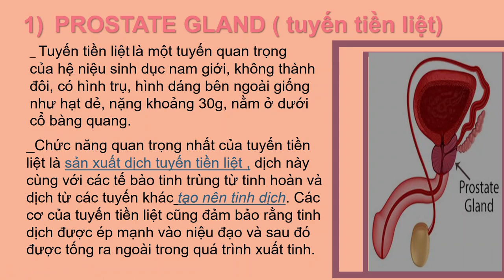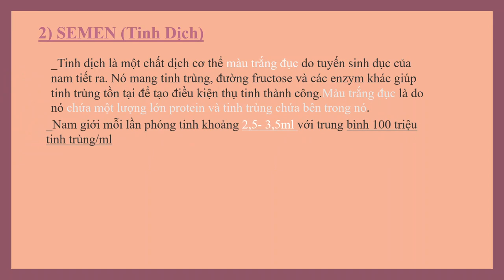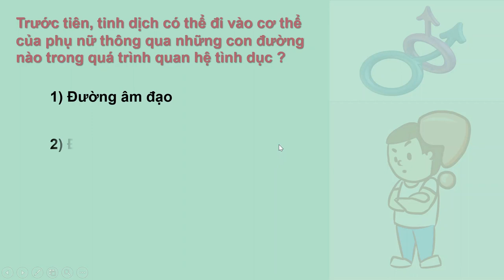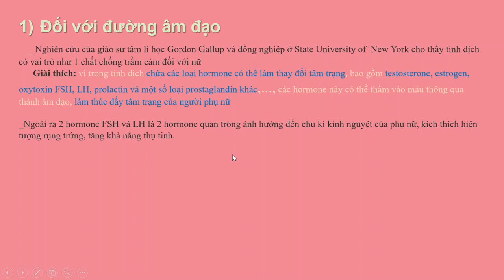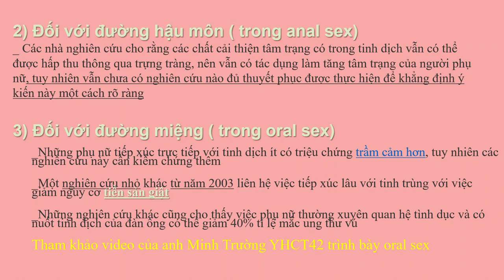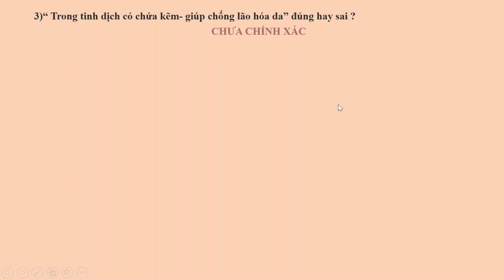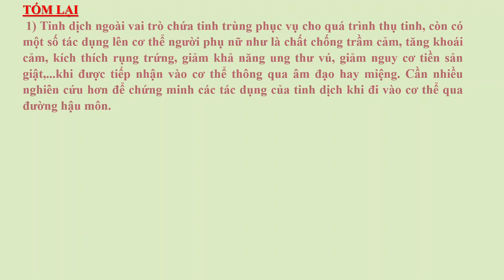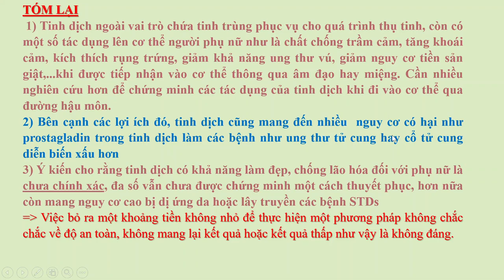22-11-2020, Vinh Quang, Y45, trình bày thực hư việc sử dụng dịch như 1 mỹ phẩm?